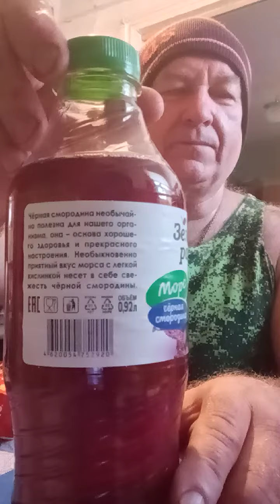Морс чёрная смородина из светофора